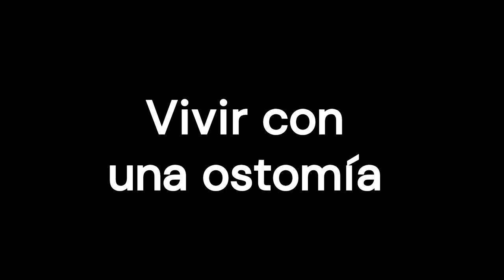Ostomía digestiva ‐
Información sobre la ostomia digestiva, un procedimiento quirúrgico que consiste en crear una abertura en la pared abdominal para extraer el intestino y permitir la evacuación de las heces. Se explica la finalidad de la ostomía, que puede ser temporal o definitiva, y cómo se clasifica según la parte del intestino que se extrae. La parte más importante es cómo vivir con una ostomía.

0:00 Introducción
0:43 Entendiendo la ostomía
1:23 Tipos de ostomías
2:51 Vivir con una ostomía